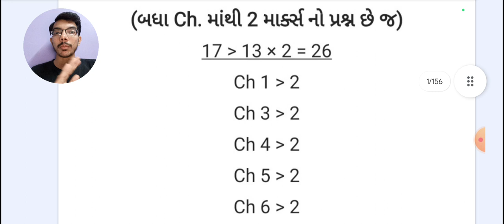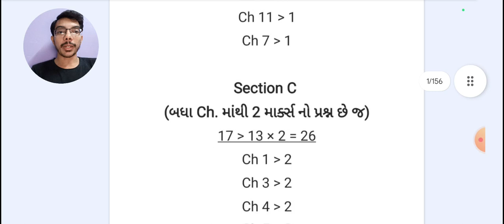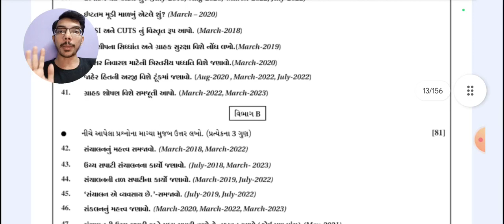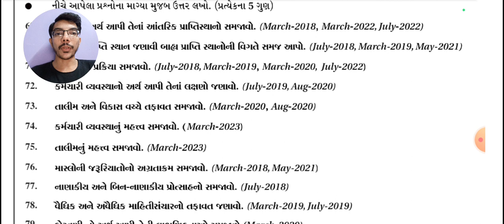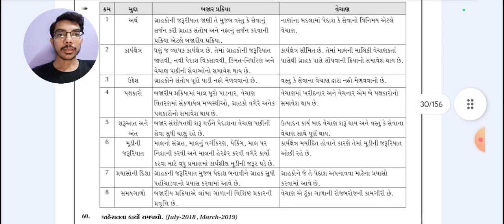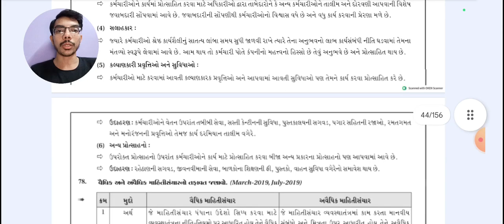Std 12 BA most imp questions 2024 | વાણિજ્ય વ્યવસ્થા IMP questions 2024 | MJ Sir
Std 12 BA most imp questions 2024
board exam arthsatra
વાણિજ્ય વ્યવસ્થા IMP questions and answers

Std 12 Economic + B.A + S.P.C.C most imp questions PDF download  (3 in 1)👇👇

👉મિત્રો, પરીક્ષાનાં સમયે બધું જ વાંચવા ના બેસાય...

પરીક્ષામાં જે પ્રમાણે પૂછાતું હોય તેવી જ રીતે વંચાય📄
બાકી બધું વાંચશો તો તમારી જ મહેનત વધશે છતાં જોઈએ તેટલું પરિણામ ના પણ મળે...
માટે Smart work 🤓 માં Hard work 📖 કરાય
તેથી તમારા જ માટે.

👉ધોરણ 12 Most IMP પ્રશ્નો - જવાબની PDF ની લીંક અહી આપેલી છે જેમાં...

✅છેલ્લા 4 વર્ષના બોર્ડ ના પેપર નુ analysis કરી...

✅નવી 2024 ની Blueprint પ્રમાણે...

✅બોર્ડ પરીક્ષા માં પૂછાય તેવા જ પ્રશ્નો આપેલા છે.

જે તમે download કરી print કરી શકો છો.
જેનો ટોકન ચાર્જ જ રાખેલો છે જેથી બધા વિદ્યાર્થી લાભ લઈ શકે.